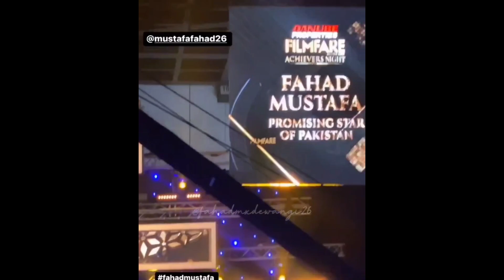Fahad Mustafa At red Carpet of Filmfare Middle East 2022 | Humayun Saeed | Sajal A